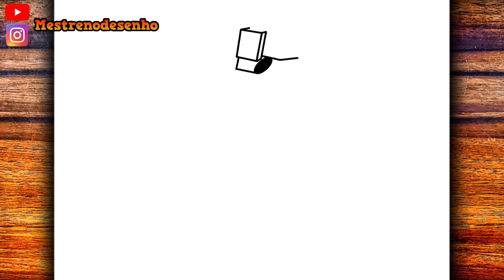COMO DESENHAR O CAMERAMAN - SKIBIDI TOILET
Aprenda neste vídeo a como desenhar o  Cameraman de Skibidi Toilet

Fala Galera 🤙
Espero que gostem do vídeo.

Material usado ✍
▶Lapiseira 0.5
▶Folha A4
▶Borracha
Meta 20 likes 👍
MestreNoDesenho,
እንዴት እንደሚሳል
كيف ترسم
Ինչպես նկարել
necə çəkmək
nola marraztu
কিভাবে আকে
як маляваць
kako crtati
как да рисувам
ಹೇಗೆ ಸೆಳೆಯುವುದು
com dibuixar
сурет салу
sa unsa nga paagi aron sa pagkalos
mmene kudzatunga
如何画
如何畫
nzira yekukwevera
කොහොමද අඳින්නේ
그리는 방법
kako nacrtati
çawa bikujin
hvordan man tegner
ako kresliť
kako narisati
Kiel desegni
kuidas joonistada
Paano Gumuhit
kuinka piirtää
como deseñar
sut i dynnu
როგორ დავხატოთ
איך לצייר
hogyan rajzolj
esi ise
ווי צו ציען
cara menggambar
描く方法
cara nggambar
របៀបគូរ
ວິທີການແຕ້ມ
duci
kā zīmēt
kaip piešti
wéi zeechnen
како да црташ
എങ്ങനെ വരയ്ക്കണം
kif tfassal
me pehea ki te utu
कसे काढावे
хэрхэн зурах
څنګه رسم
چطوری طراحی کنیم
jak narysować
ਕਿਵੇਂ ਖਿੱਚਣਾ ਹੈ
кантип тартат
cum să atragă
как нарисовать
le auala e faalatalata
Како цртати
ho hohela joang
ڪئين ٺاهيو
வரைவது எப்படி
jak kreslit
ఎలా గీయాలి
nasıl çizilir
як намалювати